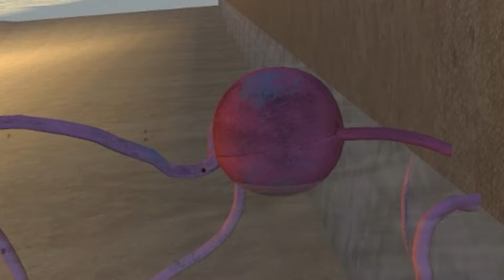Jumping All the Poppy Playtime Characters in (Gmod Sandbox)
Fin's first jump challenge with all the Poppy Playtime Characters in GMOD!!  Who's gonna win?

If you read this, comment the word "Bananas" :)